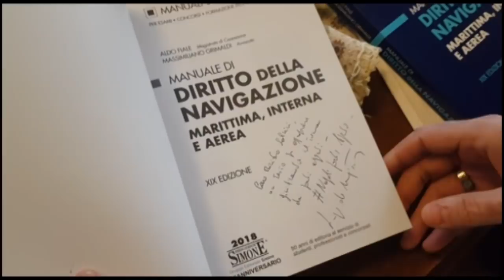napoliportoaperto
de Magistris regala un manuale del diritto della navigazione
a Di Maio, Salvini e Toninelli